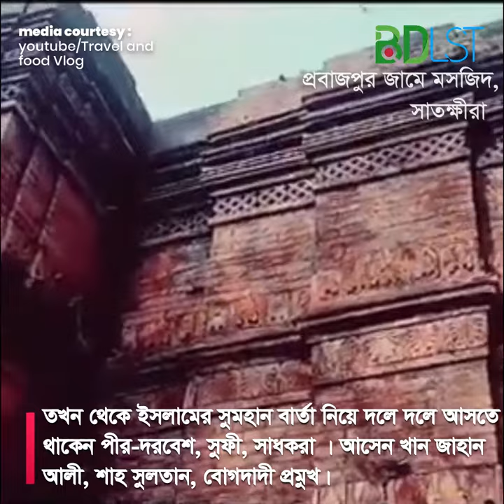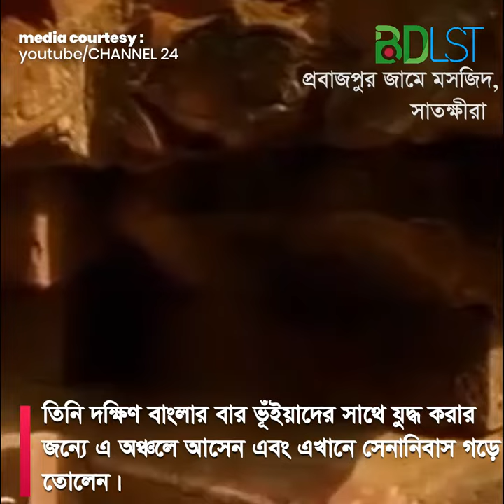এই বাংলায় অবস্থিত স্থাপত্য শিল্পের নিদর্শন প্রবাজপুর শাহী জামে মসজিদ | SH2 । না দেখলে মিস করেছেন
দিল্লী সুলতানদের সোনালী যুগে সাতক্ষীরায় মুসলমানদের আগমণ শুরু হয়। তখন থেকে ইসলামের সুমহান বারতা নিয়ে আসতে থাকেন পীর-দরবেশ, সুফী, সাধকরা দলে দলে। আসেন খানজাহান আলী, শাহ সুলতান, বোগদাদী প্রমুখ। তারা এ অঞ্চলের নানা জায়গায় নবদিক্ষীত মুসলমানদের নামাজ পড়ার জন্য মসজিদ নির্মাণ করেন প্রাবজপুর শাহী মসজিদ।

কালিগঞ্জ উপজেলা সদর থেকে দুই কিলোমিটার দূরে প্রবাজপুর গ্রামে প্রবাজপুর শাহী মসজিদ অবস্থিত। সুন্দর কারুকার্যখচিত এই মসজিদ মুঘল শাসনামলে নির্মিত হয়েছিল বলে জানা যায়।

প্রবাজ খাঁ নামের এক ধর্মপ্রাণ মানুষ ছিলেন সম্রাট আকবরের সেনাপতি। তিনি দক্ষিণ বাংলার বার ভূঁইয়াদের সাথে যুদ্ধ করার জন্যে এ অঞ্চলে আসে এবং খানে সেনানিবাস গড়ে তোলেন। সৈন্যদের নামাজ পড়ার জন্যে তিনি এখানে একটি মসজিদ নির্মাণ করেন। প্রবাজ খাঁর নামানুসারে মসজিদের নাম প্রবাজপুর শাহী মসজিদ, আর গ্রামের নাম রাখা প্রবাজপুর। আজও এই মসজিদ ও গ্রাম ওই নামেই পরিচিত।

ছবিঃ

তথ্য সুত্রঃ